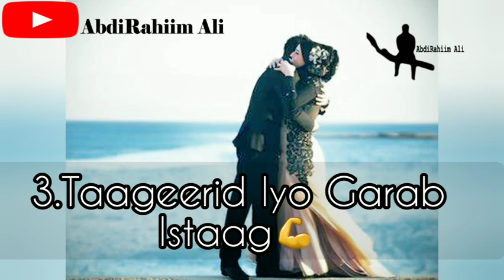Gabarey Afartaan Arimood Hadaa Sameyso Waan Hubaa Wu Ku jeclaanayaaa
Usamee Ninkaaga Ama Saxiibkaaga Afartaas Arimood Si Uu Kuugu Jecaado Adiga  dhamantood inad wada sameysaa muhiim ah ...